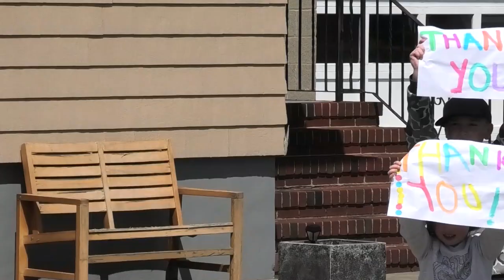Revere Bunny Tour 2020 -North and West Revere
Some highlights from the City of Revere and City of Revere Parks and Recreation Department Bunny Tour in the North and West area of Revere.